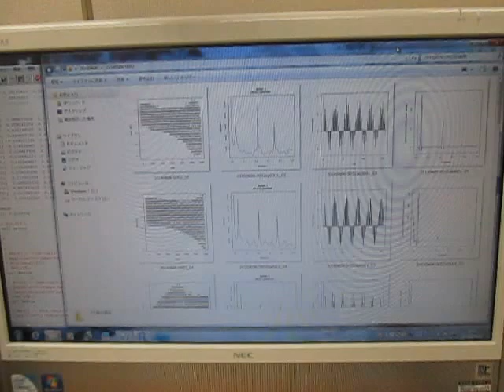音と超音波の組み合わせを利用した超音波制御実験 （超音波システム研究所 ultrasonic-labo）